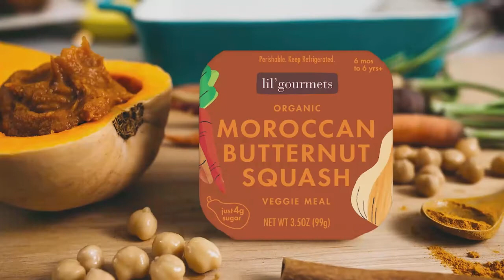lil'gourmets mission and purpose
We started lil'gourmets after experiencing all the benefits of the early introduction of fresh, flavorful veggie-focused meals for our lil'ones and experiencing the struggles of getting those delicious meals to the table (or high chair) daily! As new parents, we learned that we have a window of opportunity in infancy and toddlerhood to help our kids develop a love of veggies and diverse flavors, and squash picky eating! This discovery and wanting to do better for kids (and their tired parents!), led to the launch lil’gourmets.

All our recipes feature veggies & beans as their first and primary ingredients, delivering more than 1 serving of vegetables or beans per cup. There’s no added salt or sugar in our deliciously authentic global recipes, and our minimal processing and refrigeration allows us to deliver the taste and nutrition of a homemade meal. We imagine a world where kids become curious about Morocco, because they love their Moroccan Butternut Squash…and one where they request the complex flavor of a vegetable curry more often than mac & cheese!